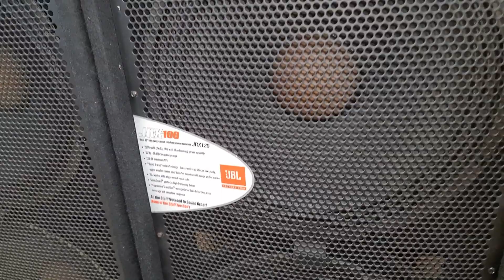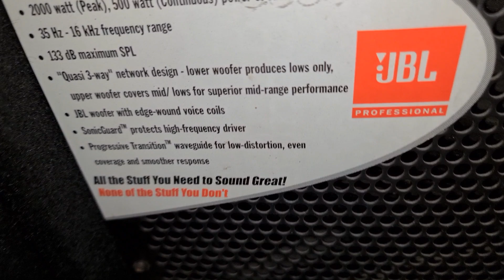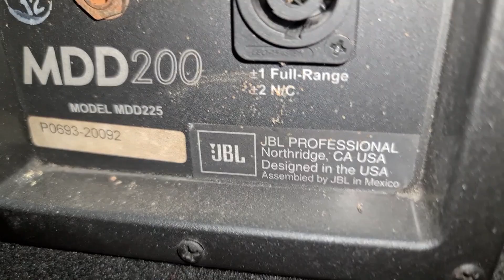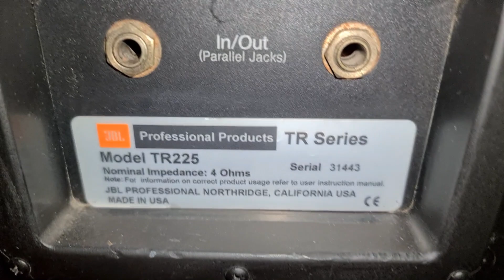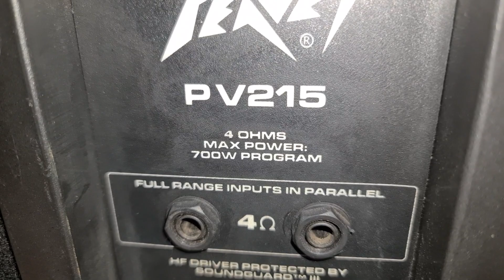Loa JBL JRX 125. MDD 215. SF 15. Tr 225. MRX 515. Mr 825. Sr 4726a. Peavey Pv 215